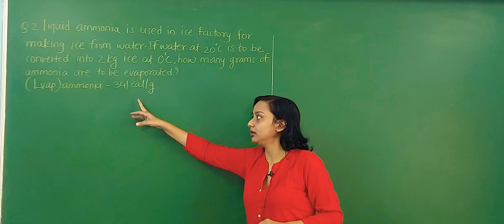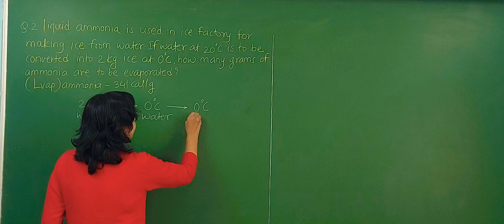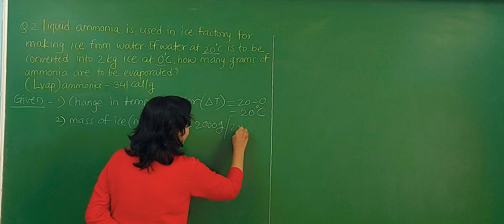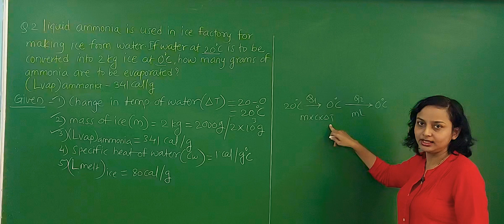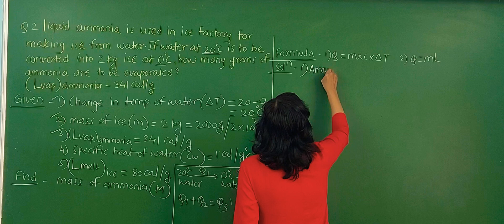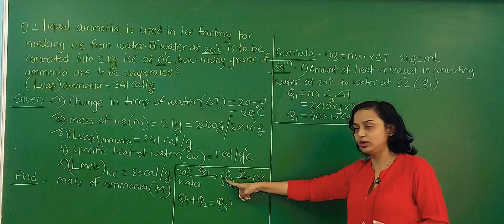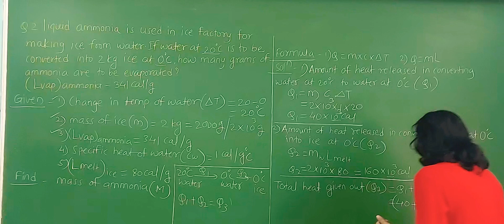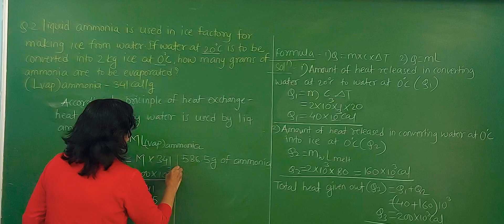Chapter 5 Heat | Numericals | Part 2 | Maharashtra Board